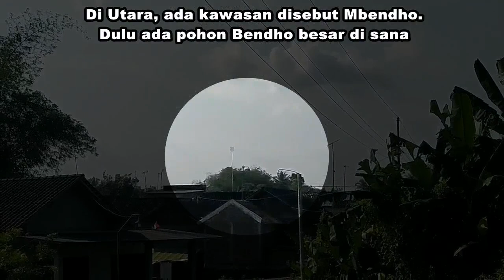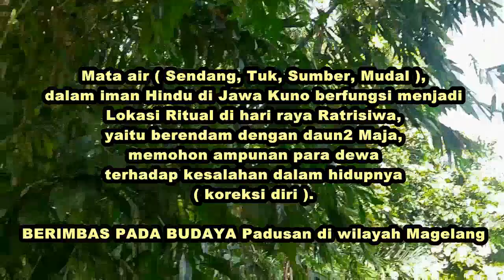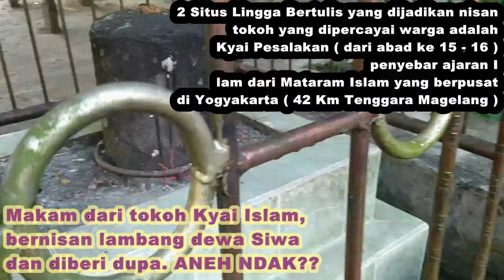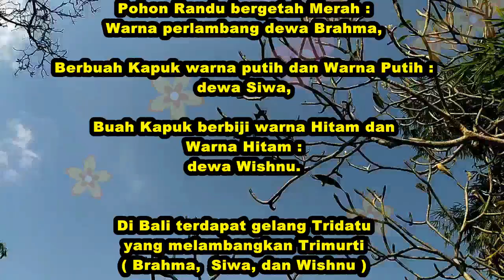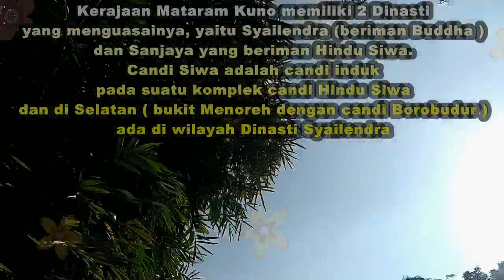POHON POHON TUA YANG TERSISA DARI PERADABAN DAN BUDAYA JAWA KUNO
Butuh perhatian dan Dukungan dari Pemerhati Budaya.
Hipotesis dari warga desa